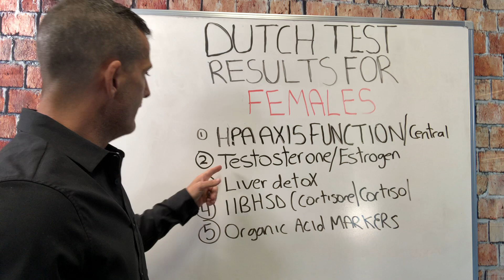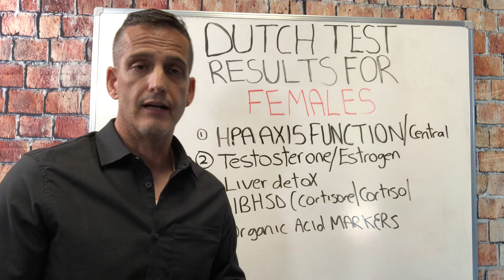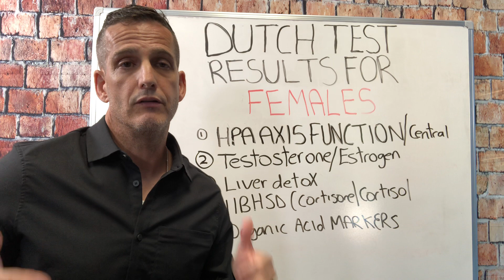Dutch Test Results for Females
Dutch test results and interpretations for females,

00:00- 01:14 Why the DUTCH TEST and Symptoms of female hormone imbalances,

01:15 - 03:22 The 5 most important finding that are missed on a DUTCH for female hormone imbalances, starting with the Central command center also known as the HPA axis, and what metabolized cortisol means that is not available on a saliva test,

03:23 -03:52 Next The DUTCH Test looks at the ratio of testosterone to estrogen, are you aromatizing, if your Alpha or beta pathways unregulated or down regulated, and what you can do about it.

03:53 - 04:50 The DUTCH test is essential in connecting the dots for women with hormone imbalances and liver detox challenges, either in phase 1, phase 2 or both, so that way you can determine and customize your recovery strategy,

04:51 -05:48  The DUTCH test also describes what is happening at the cellular level vs the HPA axis that is happening on the central level. This is a measure of something called 11BHSD, and gives us insight on whether or not, at the cellular level, does your body want the active form of cortisol, or the inactive form.

05:49 -06:32 The DUTCH test measures the Organic Acid markers of dopamine, adrenaline, B6, B12, and Oxidative damage, all giving us amazing insight to rebalance female hormones, hormone testing cortisol awakening response